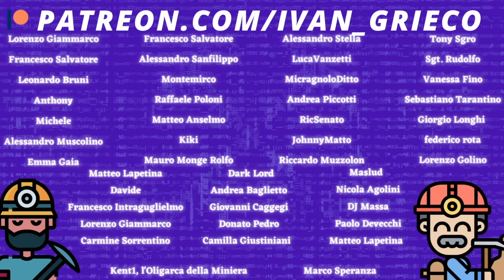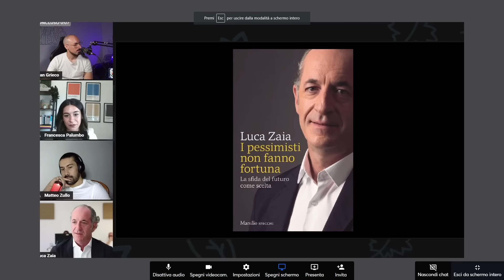FACCIA A FACCIA con LUCA ZAIA - Presidente Regione Veneto